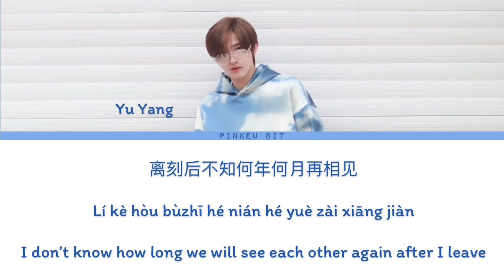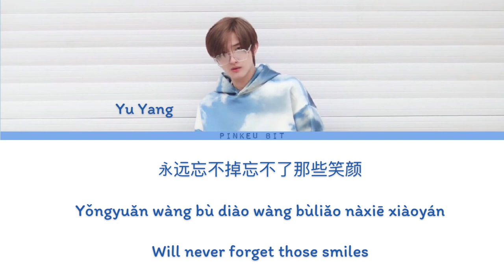【CHUANG2021】 Yu Yang(于洋) “Farewell” 《离刻》[Lyrics/Chi/Pin/Eng]